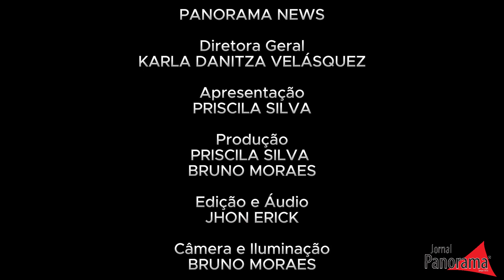Aparição da Sagrada Face de Jesus Cristo atrai fiéis em Virgínia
A comunidade do bairro Vargem Alegre, em Virgínia, vive um momento misterioso sobre a imagem que reflete no Sacrário da Capela dedicada a Nossa Senhora Aparecida.

Um fato raro que intriga a muitos, mas é explicado para quem tem fé. O fato ocorre desde de 24 de agosto, e é visto por todos. A Igreja da Comunidade de Vargem Alegre fica aberta para visitação, das 8 horas até às 20 horas, todos os dias. Quem quiser visitar será acolhido pela comunidade, e também ter esse privilégio de ver o rosto de Jesus no Sacrário.